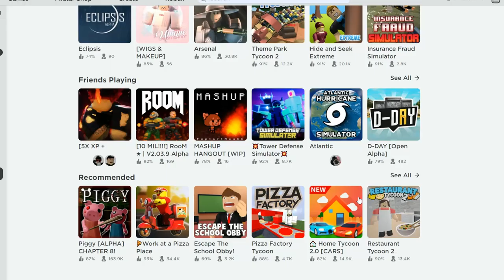WE LOST OUR MINDS IN ROBLOX.. Roblox Highlights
Today we basically mess around in a bunch of different games, and during that time, we went sort of insane. And apparently, the Office exists in Roblox now?? A pretty normal episode...